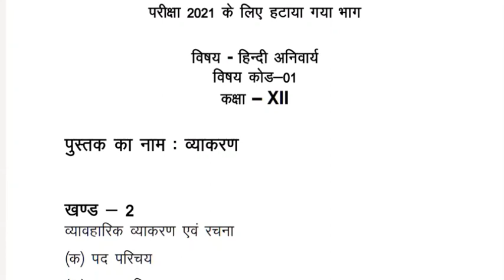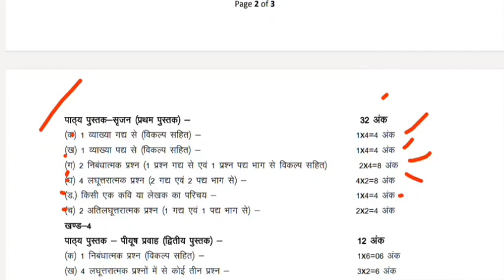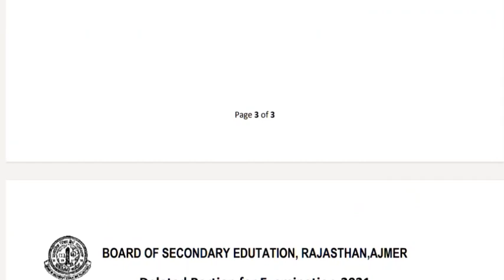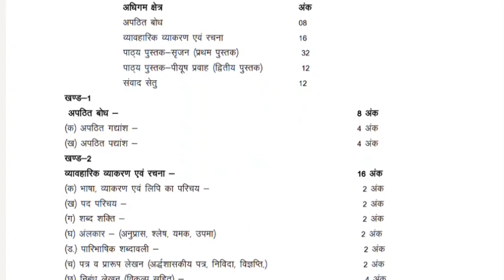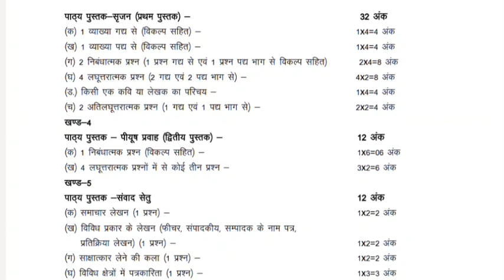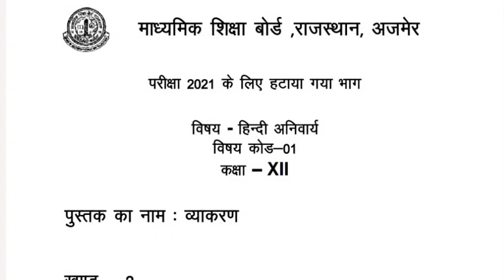Class 12 Hindi Compulsory New Syllabus | 12th Hindi Compulsory Syllabus